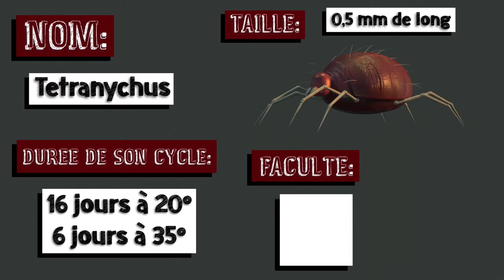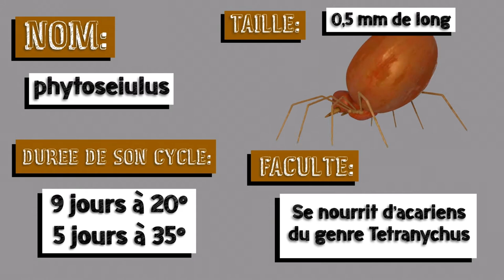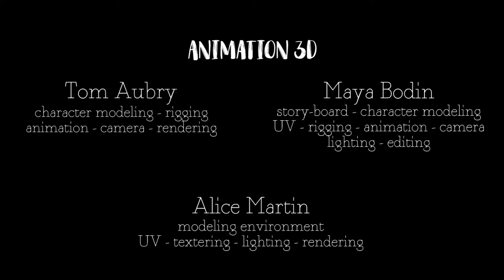Cultures en détresse : quand un acarien en mange un autre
Les fortes chaleurs favorisent la prolifération des ravageurs, tels que les acariens. Cette minuscule araignée rouge tetranychus peut pondre jusqu’à 10 œufs par jour… Et plus la température augmente, plus son cycle de vie s’accélère ! Découvrez le mode de communication invisible des plantes pour mobiliser les acariens prédateurs.